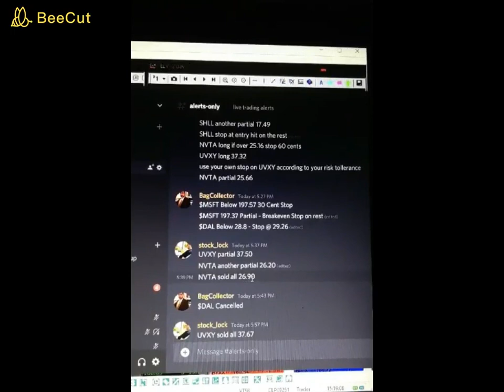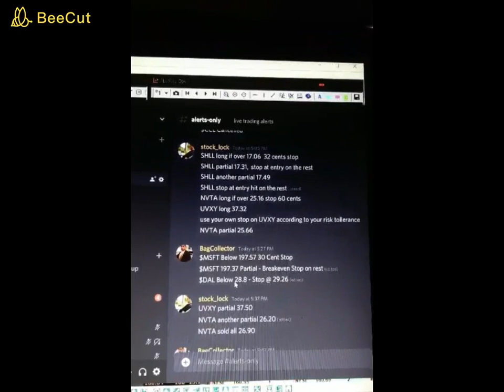Über 18 000 USD am 22 06 2020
Die Ergebnisse wurden mit meinem mittelgroßen 600.000 USD Konto erzielt am 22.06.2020. Wobei das maximale Verlustlimit bei 40.000$ liegt.

Mit 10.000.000 $ könnte ich schon etwas nennenswertere Summen verdienen.

10 Millionen an Fremdkapital ist mein nächstes Zwischenziel.Von den Bruttogewinnen bleiben für mich persönlich nur 10% bis 18% Netto übrig nach Fremdkapitalsplitting und Steuern.

Für 3.000 € kann ich jeweils 80.000 USD mehr an Fremdkapital zum Traden erhalten von der Investmentfirma. Ich beteilige auch an Kleininvestoren.

Falls ihr in mein Trading investieren wollt, was schon ab nur 3000€ geht schreibt mich an:

Anfragen für ein persönliches Trading-Coaching nehme ich auch entgegen. Preise je nach persönlichen Möglichkeiten.